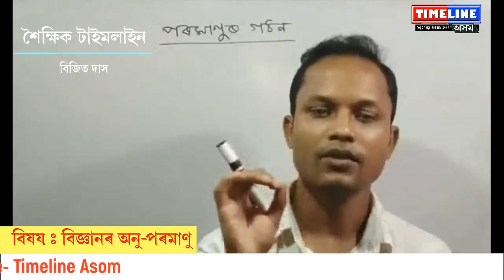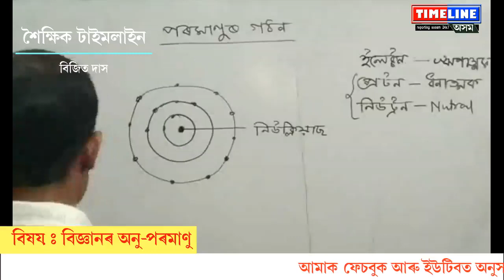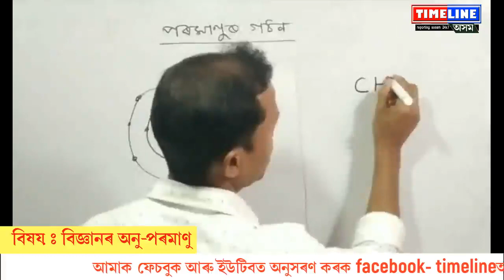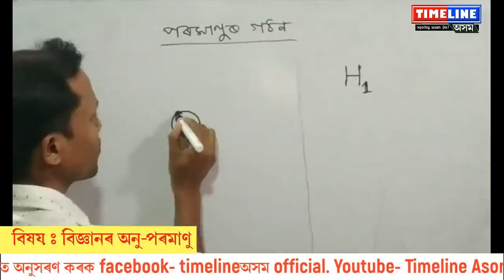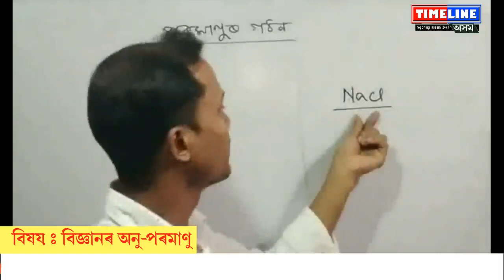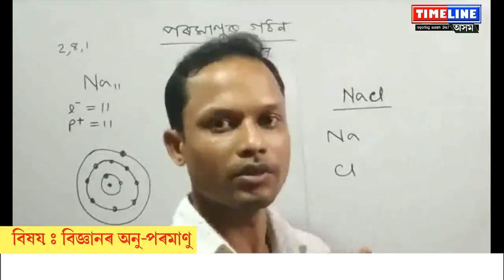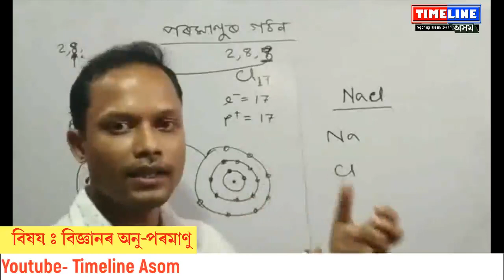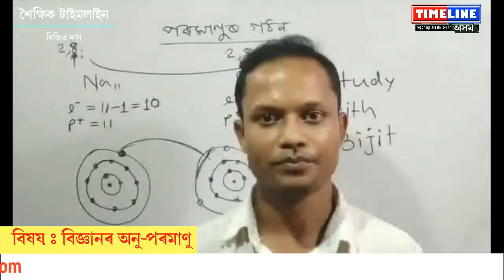teaching timeline, online class for students of high school. subject : science. by Bijit Das